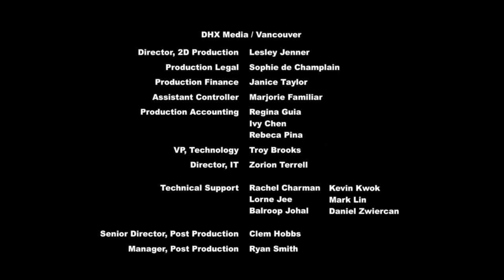My Little Pony en español 🦄 Starlight La Hipnotizadora | La Magia de la Amistad | Corto 1#TiniEnCdmx